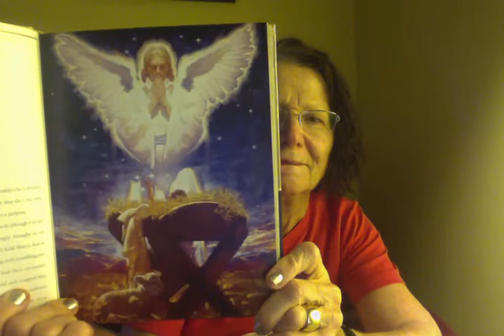THE SON SUPERIOR TO ANGELS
HEBREWS 1:4-7 AND 14
NIV